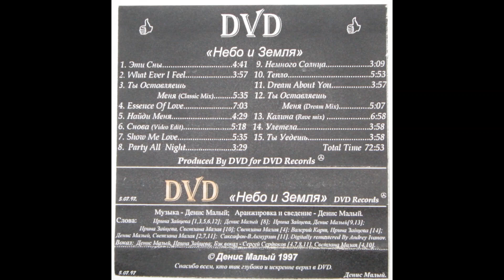DVD - Тепло (1997)